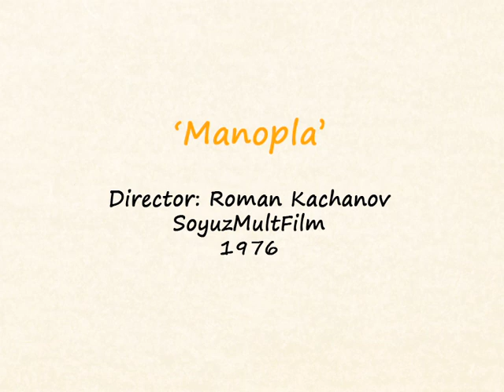CUENTAMUNDOS: Manopla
Roman Kachanov 1976. 10 min